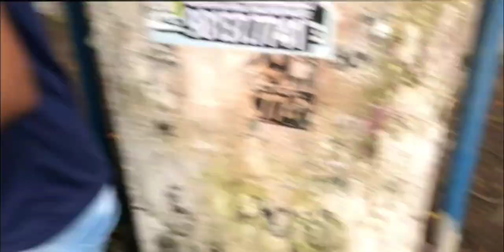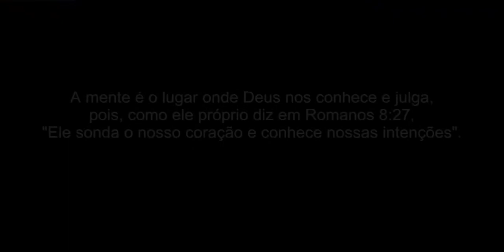Teste social - Pedindo água